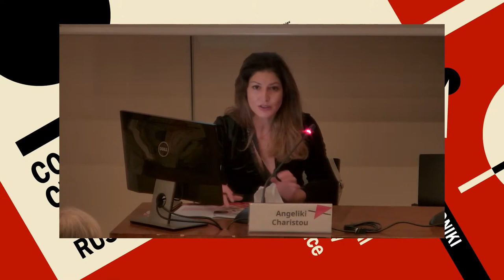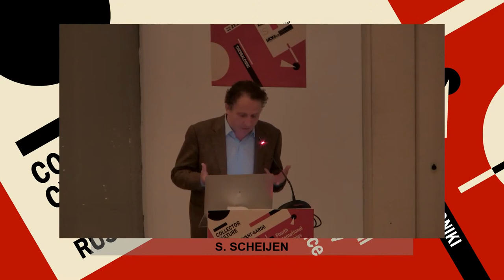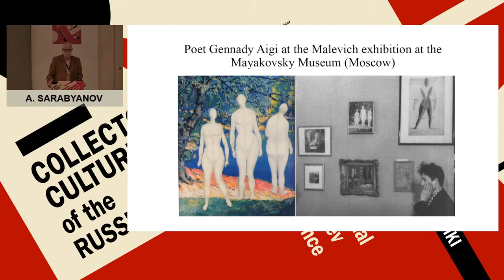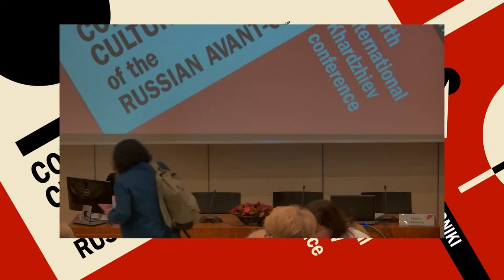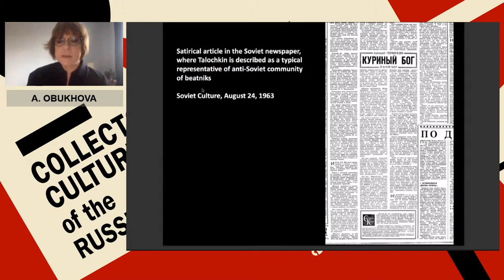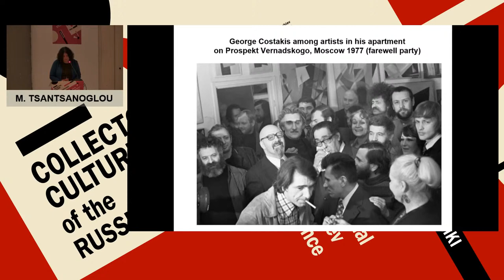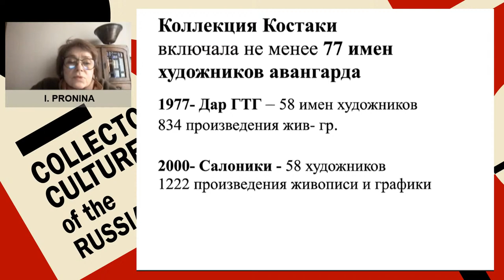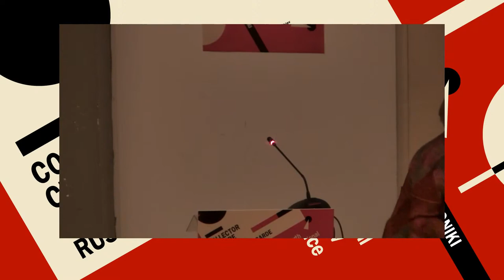COLLECTOR CULTURE OF THE RUSSIAN AVANT - GARDE